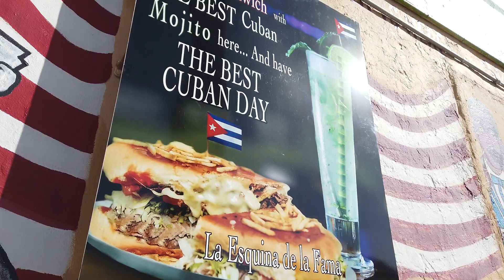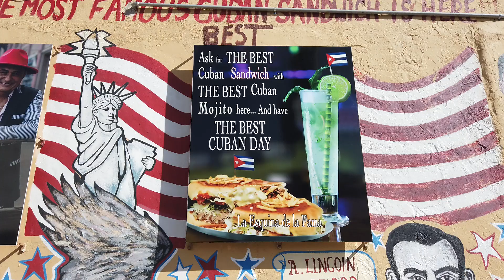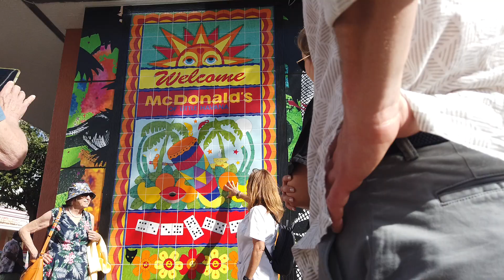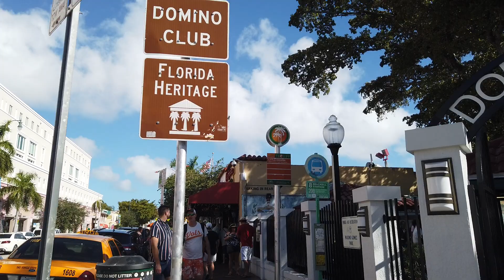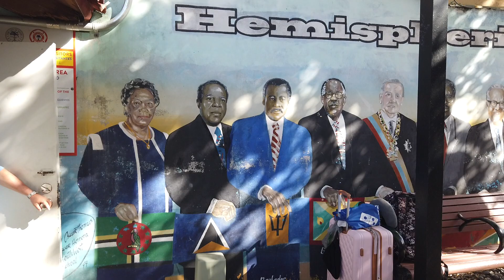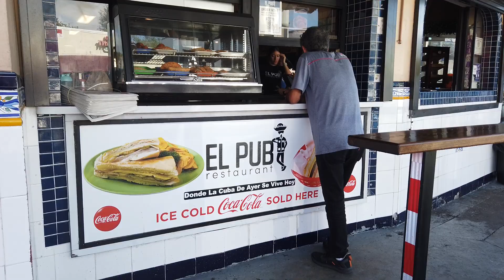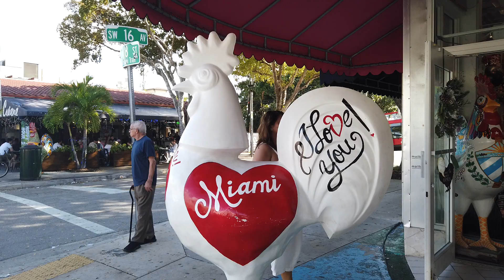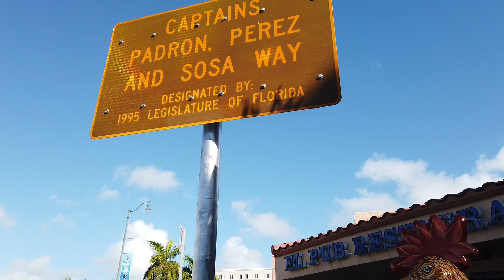Miami Little Havana walking tour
I enjoyed walking around Miami's Little Havana on Calle Ocho.